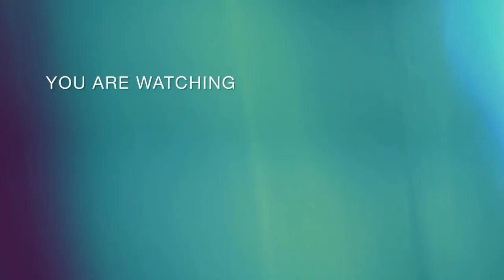Karwachouth vlog part -2||cutejatnivlogs